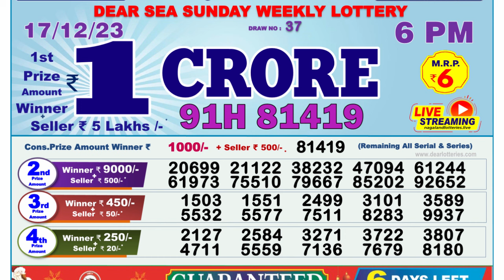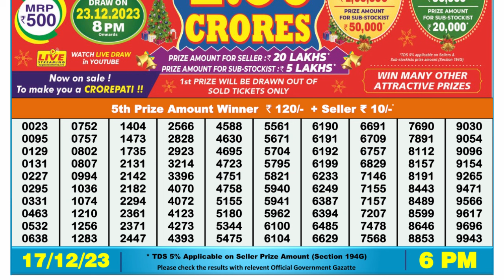Nagaland Lottery Sambad Live 6pm 17.12.23